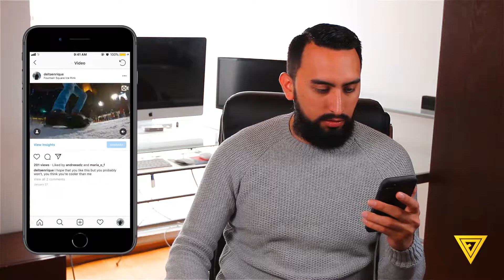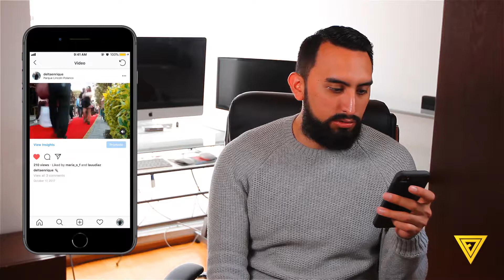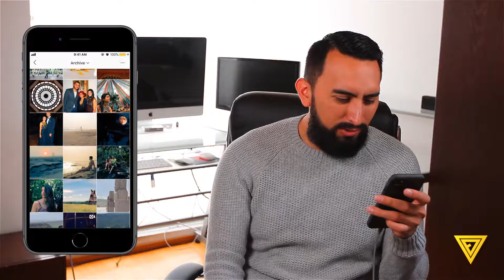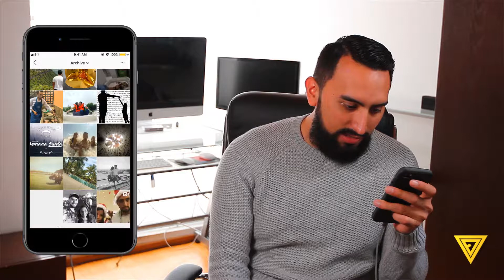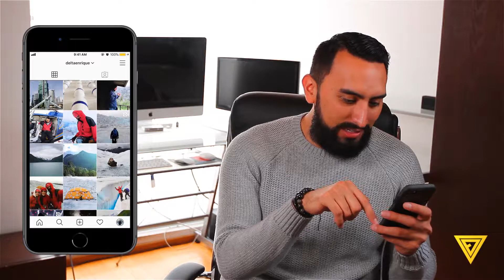Mis Fotos Archivadas En Instagram 📱🙊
Me la vivo archivando fotos en Instagram y ya ni me acuerdo que tantas fotos he escondido de mi perfil pero aún así me arriesgué - DeltaEnrique

Música

Lux Holm & Alvaro Delgado - Falling For You (Ft. Harley Bird)